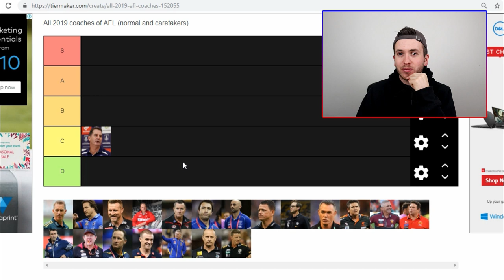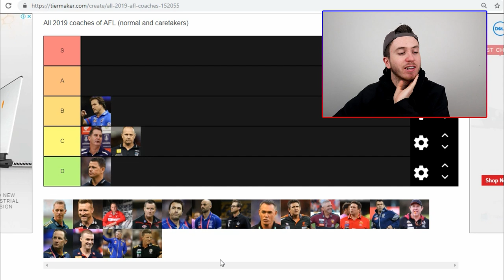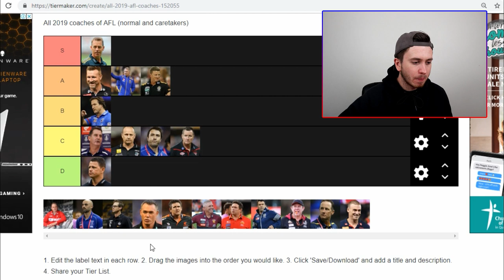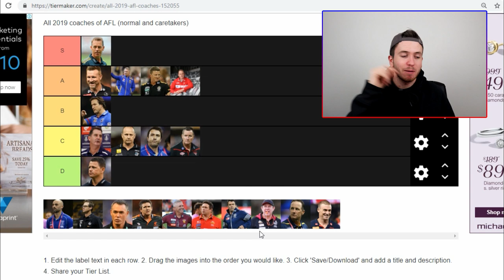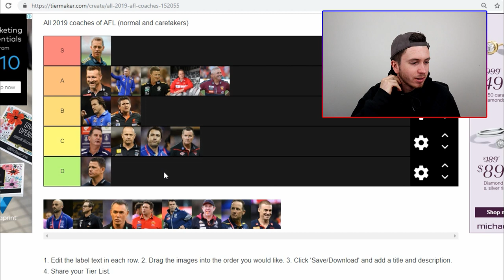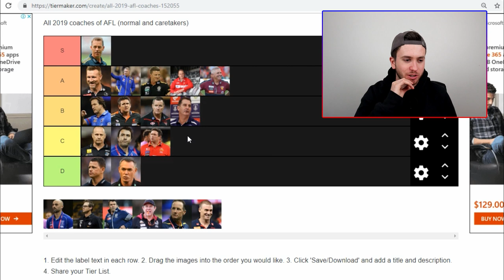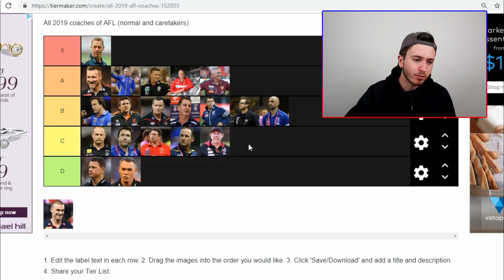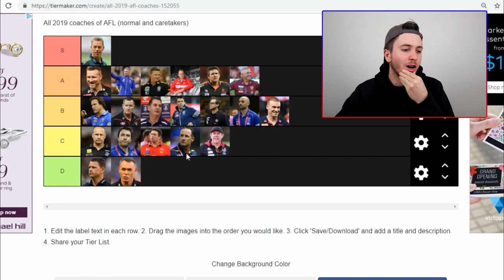RANKING AFL COACHES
Who is the worst AFL COach?